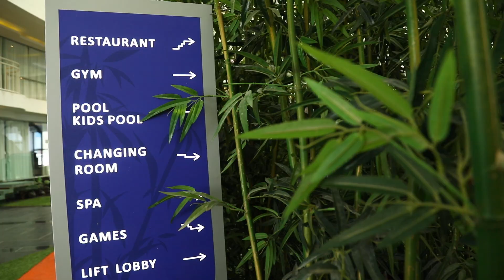Rajhans Belliza - 7 STAR WEEKEND HOMES